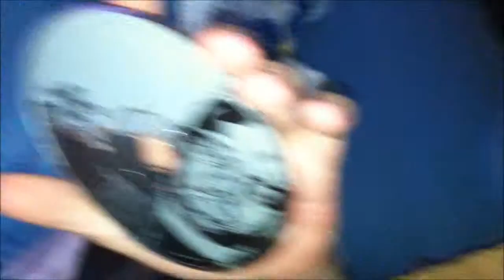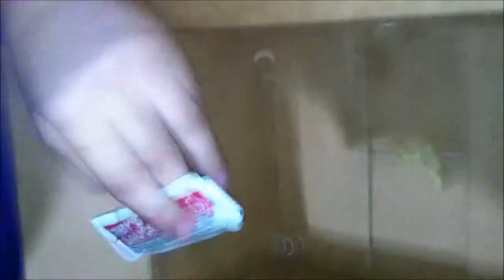Quinton opening a Christmas present